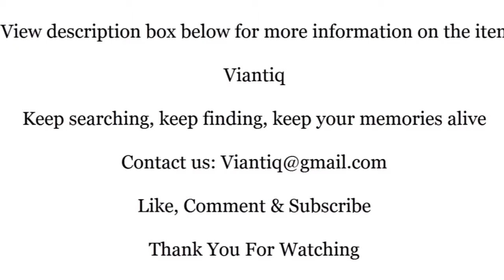1965 Anchor Hocking Peanuts Snoopy Woodstock Glass Goodies Cookie Jar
This is an awesome Peanuts Snoopy & Woodstock glass cookie jar.  This jar dates back to 1965 and depicts Snoopy dancing with lollipops and the opposite side Snoopy is offering Woodstock cookies.  The jar has a beautiful vibrant rainbow on both sides and the word "Goodies".  The jar is in great condition no cracks or nicks, there is a small mark on Snoopy's nose.

Dimensions:

Cookie Jar with Lid -- Height 8 1/2" x Base- 4"